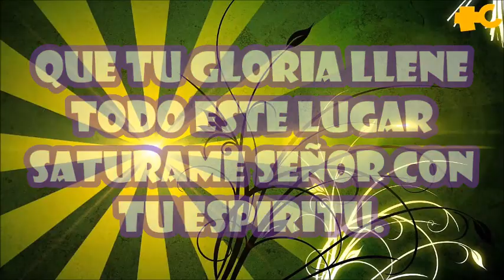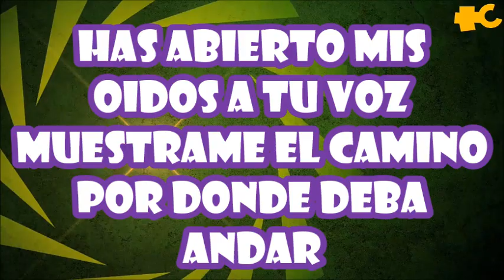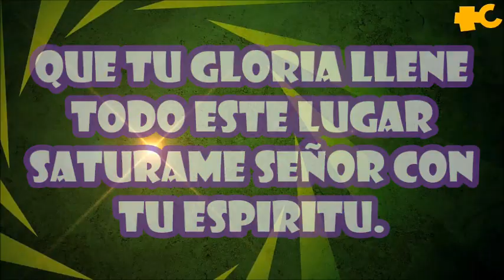VENGA TU REINO- JAIME MURRELL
ALABA AL SEÑOR EN ESPIRITU Y EN VERDAD
CANCION DISPONIBLE EN ITUNES:
Agradecimientos por las animaciones a: